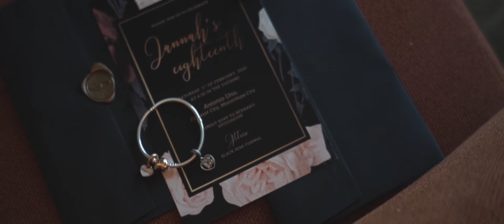Jannah at 18 - Debut Highlights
Jannah
18th Birthday Celebration
Video Highlights

shoot and editing for Ros Dy